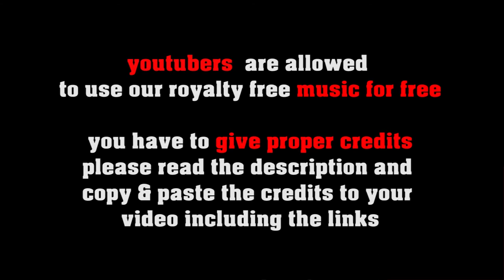Shuffled Steel royalty free country music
SOCIAL MEDIA LICENSE:
or shorturl.at/ciqx7 FREE LICENSE (only for youtubers):
BUT you have to give credits in the video description as follows:

copy & paste
Shuffled Steel

5 easy steps how to put our 100% royalty free music in your video clips:
1. Choose the music you like best for your clip
2. convert the video to mp3
3. sync the mp3 to your clip
4. upload your video to your channel
5. add song title and the link to the music clip on our Freesoundmusic channel in your description.